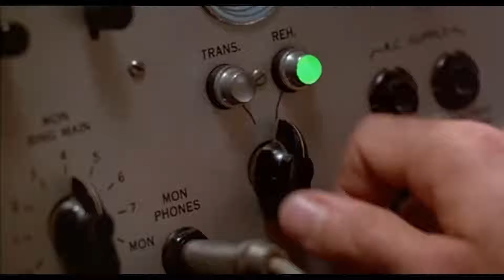Shadow Warrior | Capitulo 26 | FINAL | Español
Buenas chabalada.

Bienvenidos a una nueva aventura en el canal, Shadow Warrior. Juego basado del clasico shadow warrior desarrollado por 3drealms del año 1997 (aysss, que tiempos de mi generacion :-D )

Un juego donde nos enfrentaremos a enemigos como yakuzas, monstruos, diablos, seres sobrenaturales. todo ello acompañado de ese toque gore y comico al igual que su antecesor.

No Surrender ;-)